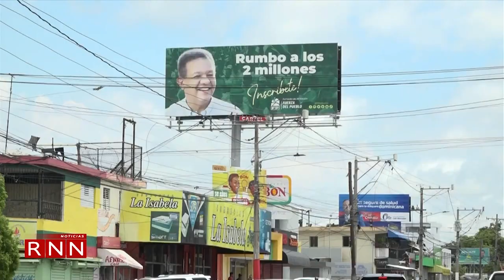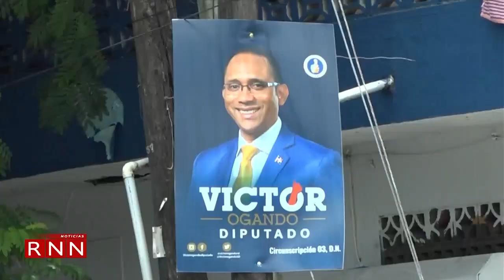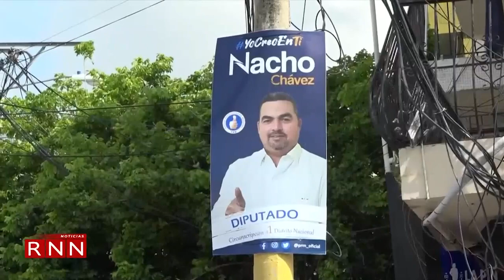GSD contaminado de propaganda electoral pese a prohibición de la JCE